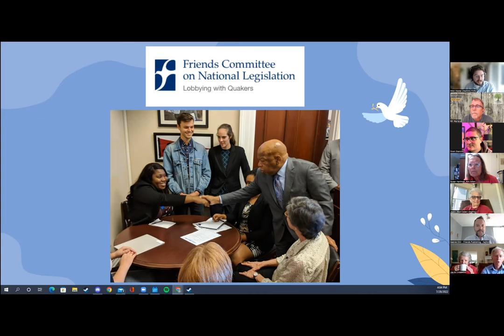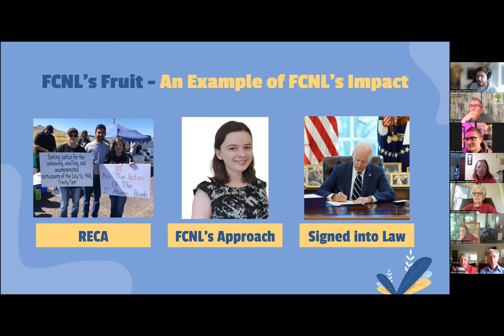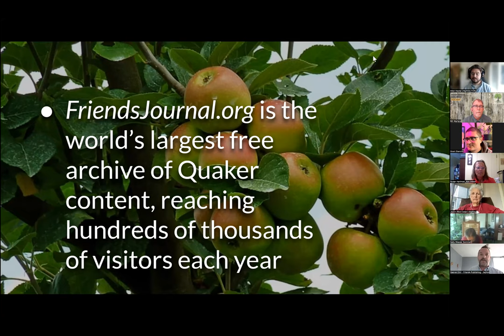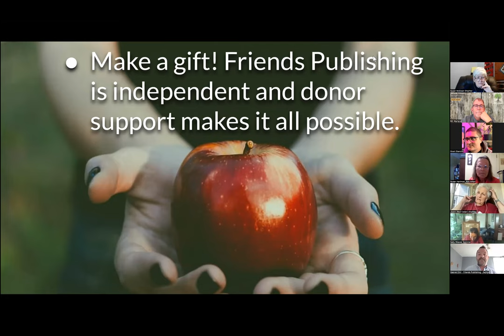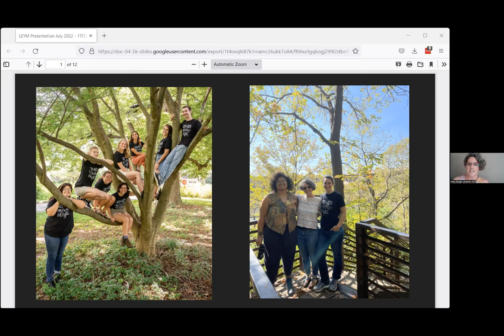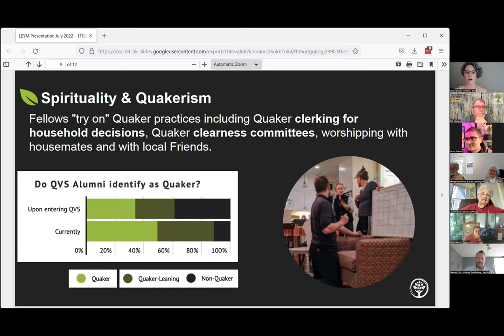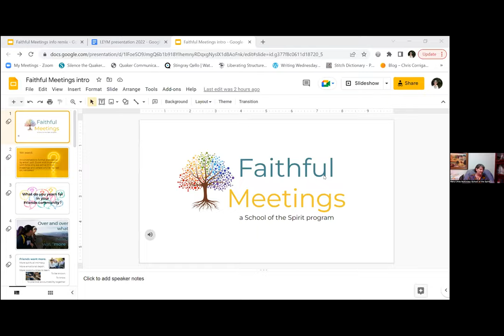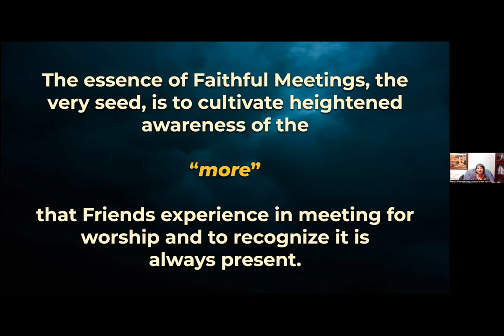Quaker Organizations Panel 1 LEYM 2022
A panel of 5 Quaker organizations present information about their groups in short 10-minute overviews. Groups included the following:
Friends Committee on National Legislation (FCNL): Presenter, Allen Hester
Friends Publishing: Presenter, Gabriel Ehri
Olney Friends School: Presenter, Christian Acemah
Quaker Voluntary Service: Presenter, Hilary Burgin
School of the Spirit: Presenter, Mary Linda McKinney